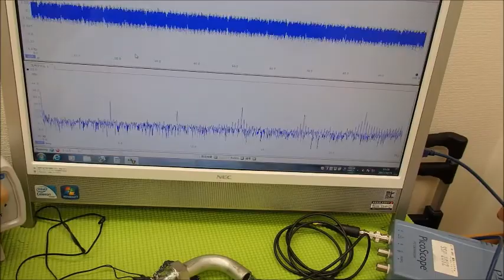音圧測定装置：超音波テスターを利用した実験動画 ultrasonic-labo